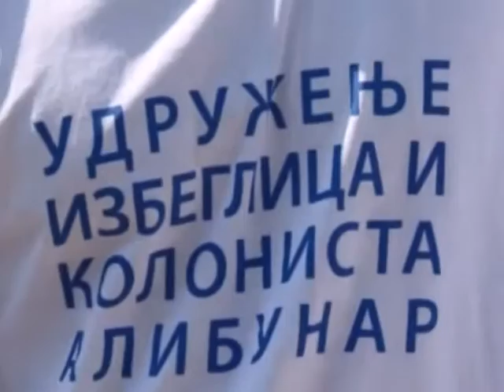20-GODIŠNJACA OLUJE OBILJEŽENA ŠIROM SRBIJE 5 8 2015